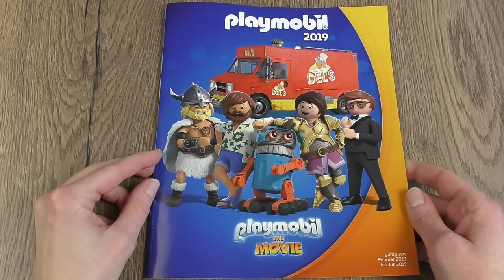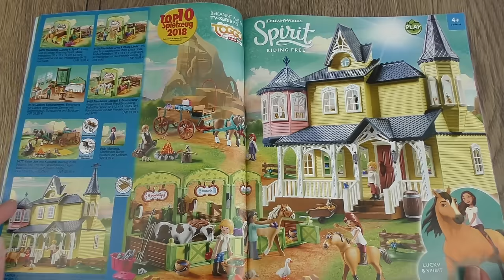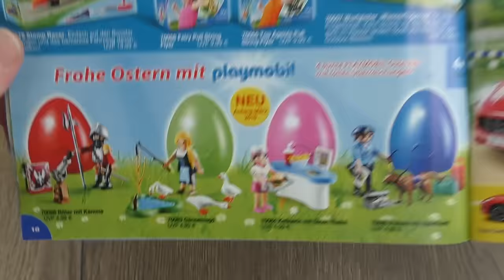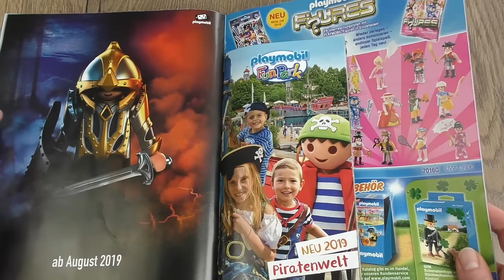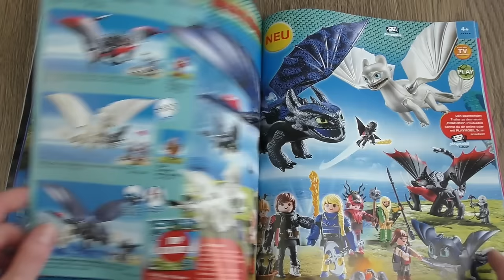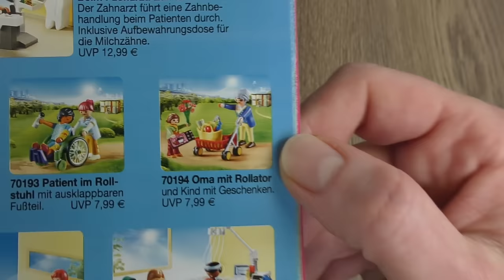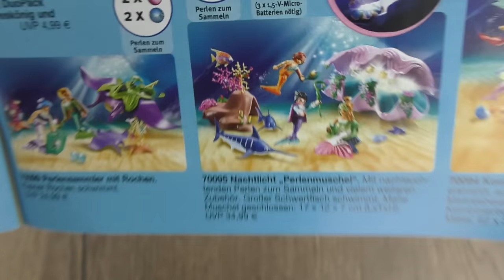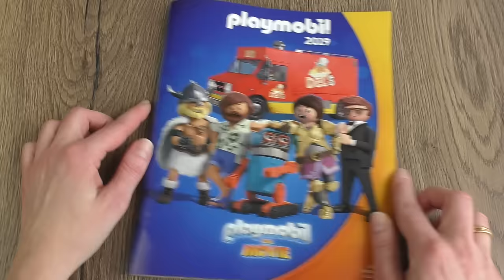Playmobil Neuheiten 2019 Katalog - neues Spielzeug anschauen mit Familie Hauser Kinderfilme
PLAYMOBIL Familie Hauser: Werft einen Blick in den neuen PLAYMOBIL Katalog! Neuheiten 2019! Viel Spaß!

Auf unserem Kinderkanal Familie Hauser seht ihr tolle Kinderfilme.